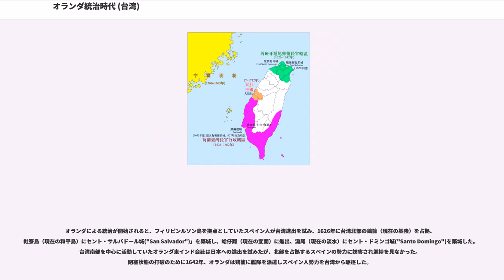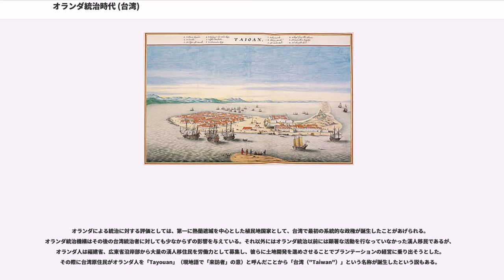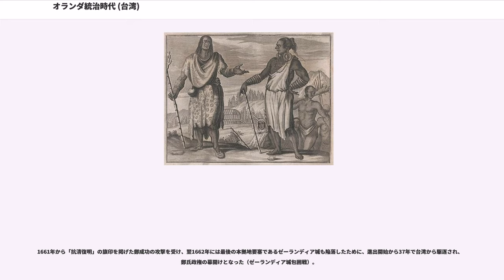オランダ統治時代 (台湾)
台湾のオランダ統治時代は、オランダの東インド会社が台湾島南部を制圧した1624年から、鄭成功の攻撃によってオランダ東インド会社が台湾から完全撤退した1662年までの37年間を指す。

15世紀から16世紀にかけてヨーロッパで大航海時代を迎え、インドへの新航路開拓が進み、ヨーロッパとアジアの距離は大幅に短縮された。台湾もこの国際情勢に組み込まれ、世界史の中に登場することとなった。

17世紀初頭、一部の日本人、漢人が台湾に進出した以外、ヨーロッパの重商主義国家も台湾の政治地勢に注目するようになった。当時アジアの海上はマカオを租借したポルトガル、フィリピンルソン島を拠点としたスペイン、インドネシアジャワ島を拠点としたオランダがそれぞれ海上の覇権を競っていたのである。

16世紀中期、ポルトガル船が台湾近海を通過した際、船員が偶然水平線に緑に覆われた島を発見した。船員はその美しさに思わず「"Ilha Formosa"（ポルトガル語で「美しい島」の意味）
」と叫んだことから、台湾に「フォルモサ」の名称が付けられ、ヨーロッパに台湾の存在を紹介されるようになった。

台湾発見に関しての年代については諸説あり、コッパー("Cooper")の1517年、王育徳の1541年前後、国立故宮博物院の1542年、頼建国の1544年、中村孝志の1557年と諸説存在した。しかし台湾の歴史学者曹永和により1554年にロポ=ホーメン("Lopo Homen")により作成された地図の中に、琉球諸島南方に「I. Fremosa」の委細があることから1554年以前であることが判明している。

ポルトガル人は台湾に最初に到達したが、台湾との関係は原住民とのアヘンを介した小規模交易に留まり、植民地経営までは考慮しなかった。重商主義時代の台湾に最初に本格的な進出を行なったのはオランダであった。

1622年、オランダ東インド会社("The Dutch East India Company")はまず明の支配下にあった澎湖を占拠し、東アジアに於ける貿易拠点を築いた。その後1624年には明軍と8ヶ月に渡る戦火を交えた（）。両国の間で和議が成立し、明は澎湖の要塞と砲台を破棄し、オランダ人が台湾に移ることを認めた。このようにして台湾を占拠することとなったオランダ人は、一鯤鯓（現在の台南市安平区）に熱蘭遮城("Zeelandia")を築城し、台湾統治の中心とした。

オランダによる統治が開始されると、フィリピンルソン島を拠点としていたスペイン人が台湾進出を試み、1626年に台湾北部の鶏籠（現在の基隆）を占拠、社寮島（現在の和平島）にセント・サルバドール城("San Salvador")」を築城し、蛤仔難（現在の宜蘭）に進出、滬尾（現在の淡水）にセント・ドミンゴ城("Santo Domingo")を築城した。台湾南部を中心に活動していたオランダ東インド会社は日本への進出を試みたが、北部を占拠するスペインの勢力に妨害され進捗を見なかった。閉塞状態の打破のために1642年、オランダは鶏籠に艦隊を派遣しスペイン人勢力を台湾から駆逐した。

このようにしてオランダの植民地となった台湾であるが、1652年、郭懷一を領袖とする漢族系移民の大規模な反乱が発生した。反乱は間もなく鎮圧されたが、事件により1万人以上の漢族系住民が殺害されたとされている。

オランダによる統治に対する評価としては、第一に熱蘭遮城を中心とした植民地国家として、台湾で最初の系統的な政権が誕生したことがあげられる。オランダ統治機構はその後の台湾統治者に対しても少なからずの影響を与えている。それ以外にはオランダ統治以前には顕著な活動を行なっていなかった漢人移民であるが、オランダ人は福建省、広東省沿岸部から大量の漢人移住民を労働力として募集し、彼らに土地開発を進めさせることでプランテーションの経営に乗り出そうとした。その際に台湾原住民がオランダ人を「Tayouan」（現地語で「来訪者」の意）と呼んだことから「台湾（"Taiwan"）」という名称が誕生したという説もある。

オランダ統治以前にも漢人移民は存在したという見解もあるが、当時の漢人移民の活動地域は澎湖諸島に限定されており、また人数も数千人規模であった。これは明朝が海禁政策を実施し移民を禁じたこと、台湾部落社会での生産能力が乏しく大量の漢人移民を受け入れる社会的基盤が成立していなかった等の理由によるものである。